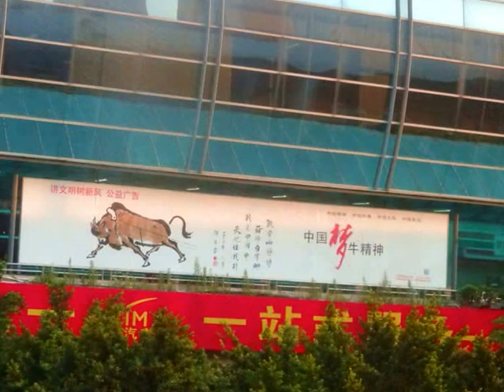Guangzhou from the bus - roundtheworld 1.85